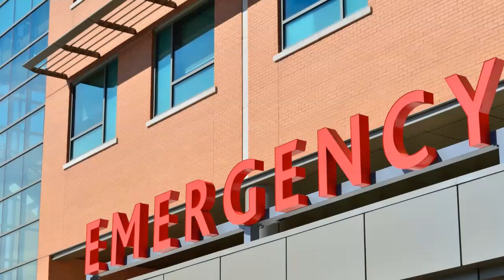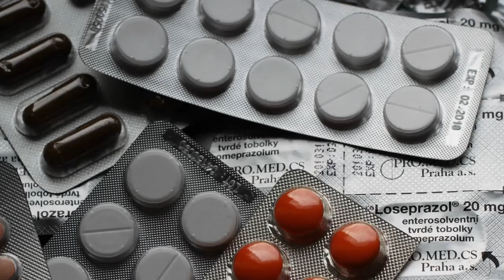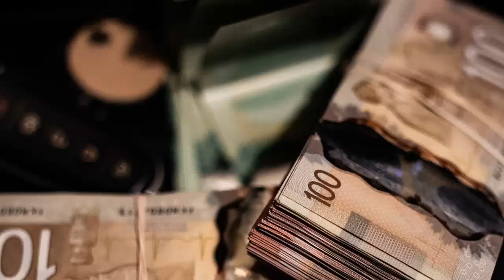Robert Pickton aka the pig farmer killer.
Robert Pickton | Victims | Murderpedia, the encyclopedia of murderers